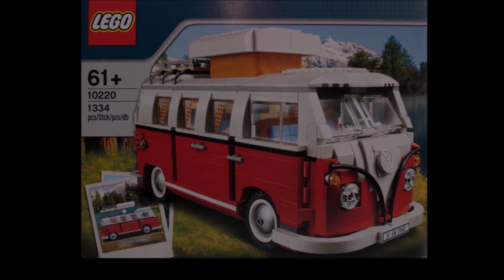VW T1 Camper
Speed Build VW T1 Camper Van.
1334 Building blocks.